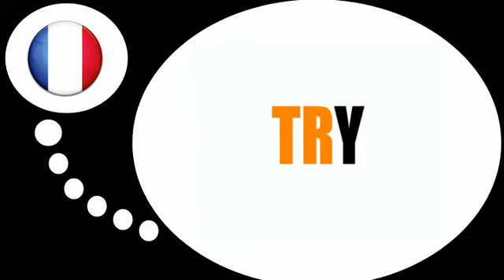Online francia kurzus = A szótagok a # TR